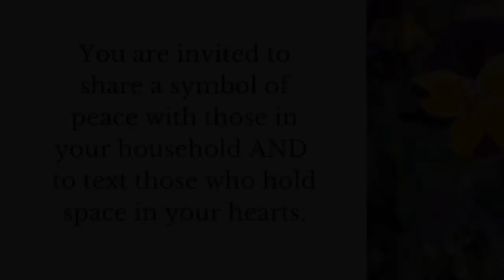Fourth Sunday after Pentecost: Proper 8, June 28, 2020 Streaming License #20112522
Fourth Sunday after Pentecost: Proper 8, June 28, 2020  License #2371504